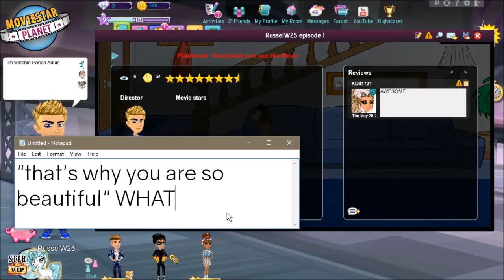Reacting To My Little Brother's Old MSP Account!